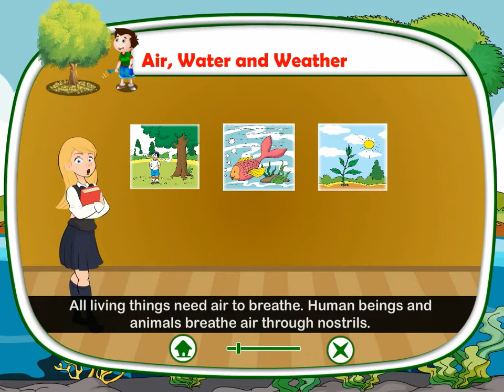Air. Water and Weather